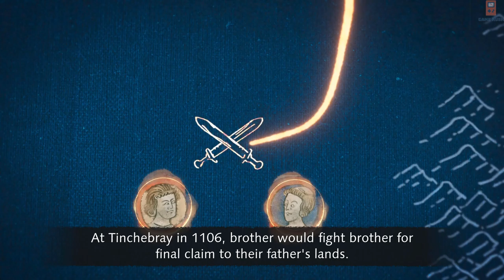Age of Empires IV Norman Campaign Mission 4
Hey there, guys! This is a gameplay of the fourth mission 'The Battle of Tinchebray' from Age of Empires IV in 1080p 60fps. Hope you all like it. If you have a suggestion for any particular game, then do write it down in the comments section. I will try my best to follow up with your request.
MSI GT72vr 6RE Dominator Pro Tobii
Intel(R) Core(TM) i7-6700HQ CPU @ 2.60GHz (8 CPUs), ~2.6GHz
RAM 16GB
GTX 1070 8GB GDDR5
DirectX 12

The game received "generally favorable reviews" according to review aggregator Metacritic.

Age of Empires IV (Age IV) is essentially Age of Empires II with a fresh coat of paint, but that’s entirely okay, especially if you’re a long-time fan of the series. IGN summed up their review by saying "Age of Empires 4 is an enjoyable RTS throwback that often plays it too safe, but excels when it doesn't." Rachel Weber of GamesRadar+ praised the variety of the civilizations, writing, "each has been meticulously designed to offer different gameplay experiences". Game Informer liked the history videos between missions, but criticized how the game didn't seem to innovate on the formula of its predecessor, feeling that Age of Empires IV "lacks any ambition to even gently jostle the standards set by Age of Empires II decades earlier". Hayes Madsen of CGMagazine summed up his 10/10 review by saying "Age of Empires IV is a bold and ambitious evolution of the series, and quite likely one of the best RTS games ever made.